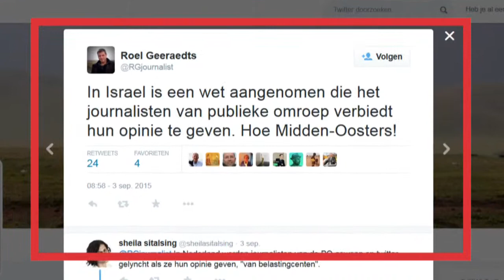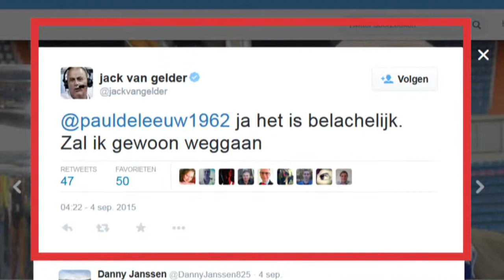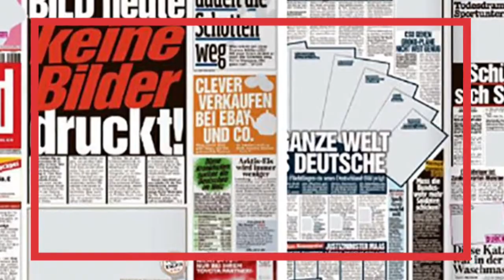Dunk: het hart op de tong - DUNK!: OPINIE ZONDER OMWEG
Opinies genoeg op televisie, in kranten, op social media. Het is niet goed of het moet wel anders. Elke week in Dunk een selectie van de meest opvallende meningen. Onder het motto: het hart op de tong.